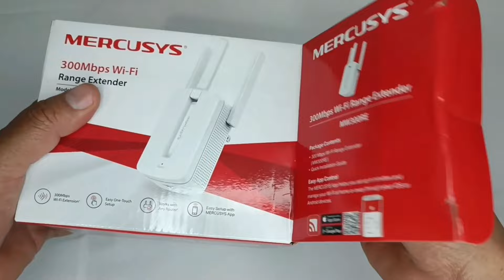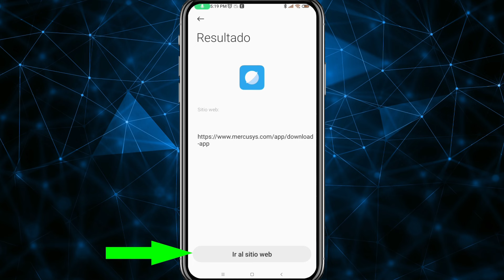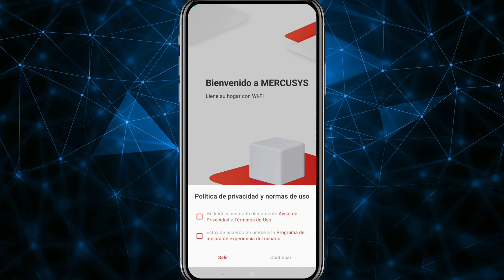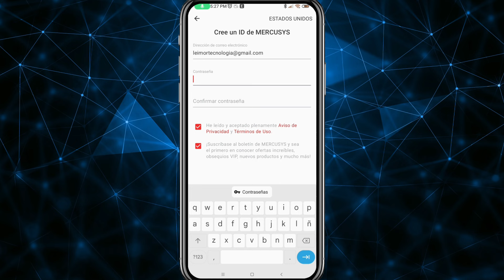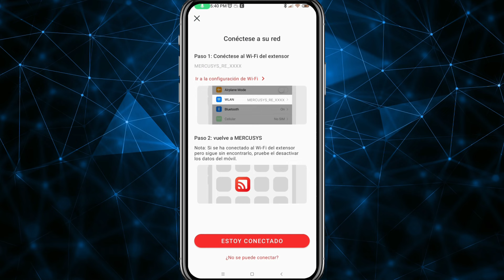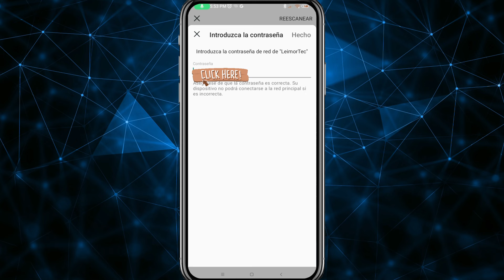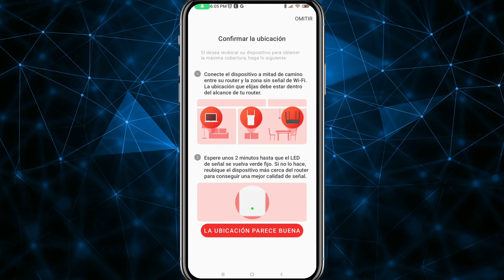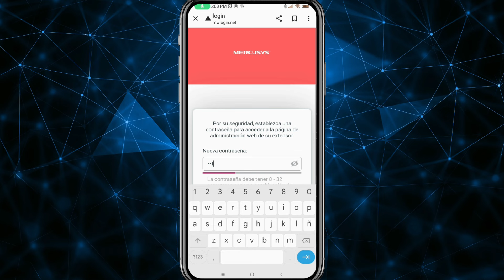Cómo Configurar REPETIDOR WiFi MERCUSYS a través de APP désde el Celular(Muy Fácil)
Te mostramos Cómo configurar el EXTENSOR wifi MERCUSYS MW300RE por medio de la aplicación APP Mercusys désde el celular, te guiamos paso a paso para que puedas configurar este repetidor Mercusys sin necesidad de un técnico.